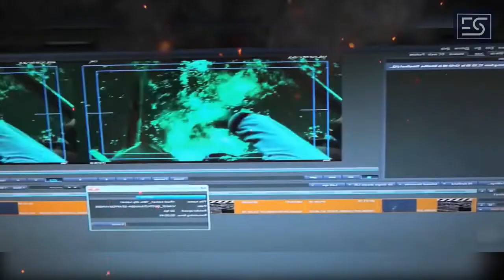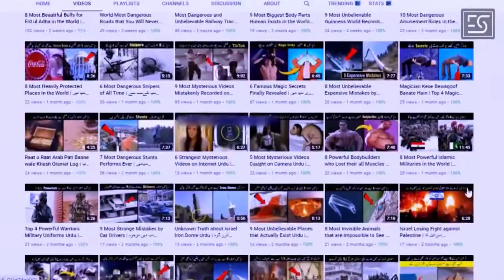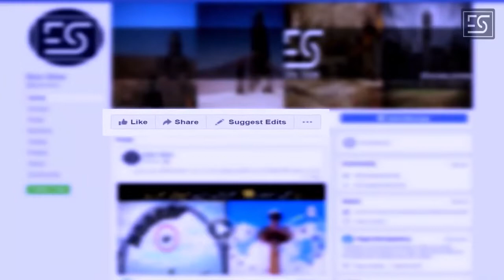9 Most Incredible Hollywood Movies Before and After Effects | Movies Special Effects Explained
movies ka craze  hota hy in men dikhaye jane wale aise scenes se jo real life men mumkin e nhin ... aur aik maza us waqt bhi aata hy jab hum jaan lete hain k in impossible scene ko kese real bana ker hamen pais kiya geya aur kux aise e famous movies k impossible scene ki reality apk samne rakhon ga .. per video ko daikhne se pehle CGI aur VFX k bade itna jan len k CGI ka matlab cartonic chracter desing kerna jinka reality se koi taulaq nh hota aur VFX aik green/blue screen hoti hy jisko bd men mukhtalif pictures se replace ker diya jata hy

Making Process of Chips from Potatoes in Factories | فیکٹری میں آلوؤں سےچپس کیسے تیار کرتے ہیں

Most Ugly Foods that only Eated in China | چاہنہ میں غلیظ ترین کھاہے جانے والے کھانے